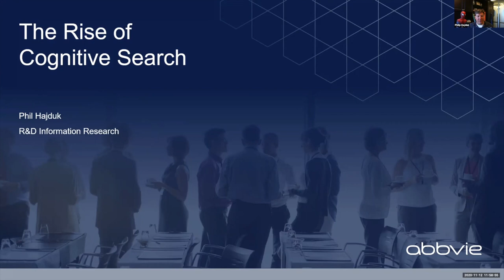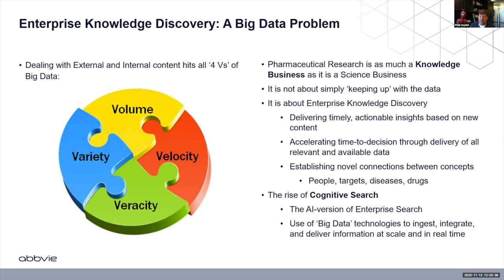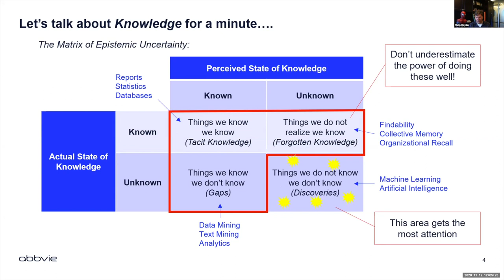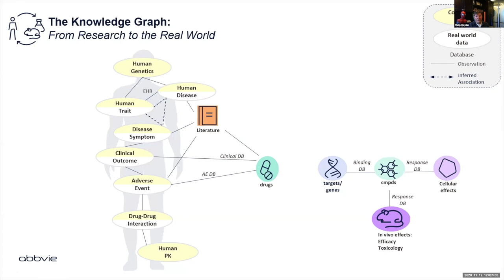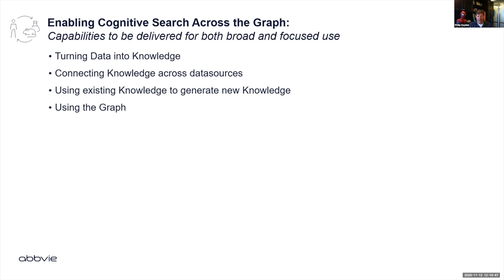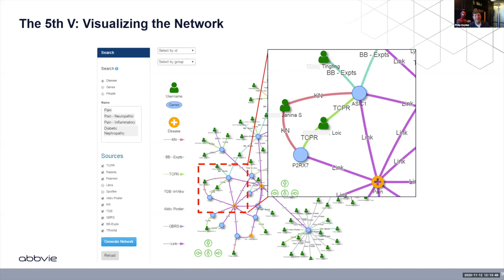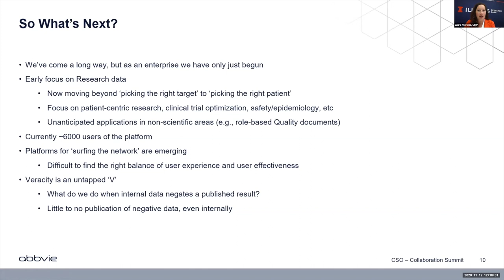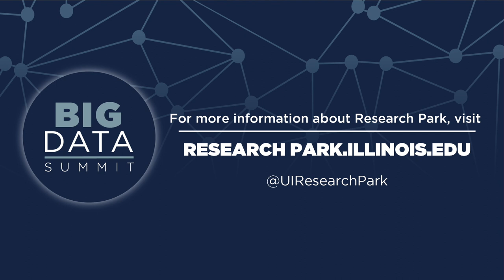Big Data Summit 2020 | KEYNOTE SPEAKER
AbbVie is on a journey to create integrated R&D data analytic capabilities that power better decisions, faster, for patients. This will require a transformation in people, process, and technology. This talk outlined some of the opportunities to accelerate that journey through novel and at-scale use of ‘big data’ technologies.

Phil Hajduk is Vice President, AbbVie R&D Information Research, and also serves on AbbVie’s Scientific Governing Board. Phil joined the AbbVie Discovery organization in 1993 and has played a key role in the development and integration of diverse technologies to enable and expedite drug discovery, including fragment-based screening, cheminformatics, high-throughput screening, and data analytics. In 2016, Phil was appointed Vice President of Information Research – an integrated organization that delivers IT platform solutions across all R&D business areas and drives new capabilities to enable better decisions, faster, on our targets, drugs, and patients.

Jerome Ng is the Manager, Academic Partnerships and Site Lead for the AbbVie Innovation Center. In this role, Jerome oversees the operations of the AbbVie Innovation Center, promotes the capabilities of the Center to stakeholders throughout AbbVie, and establishes partnerships with leading universities around the country. Prior to joining AbbVie, he managed various programs throughout the University of Illinois at Urbana-Champaign, including building out career services for the online iMBA program.